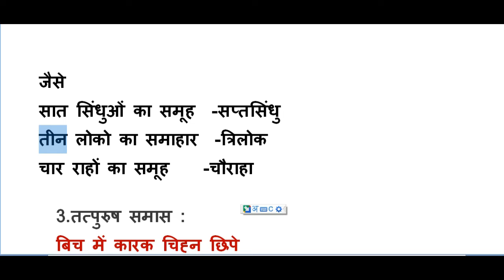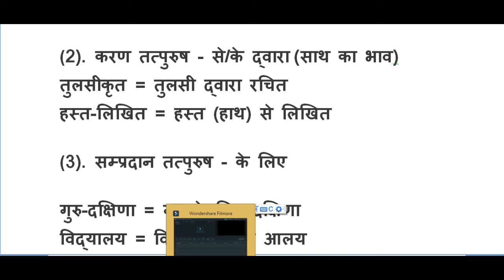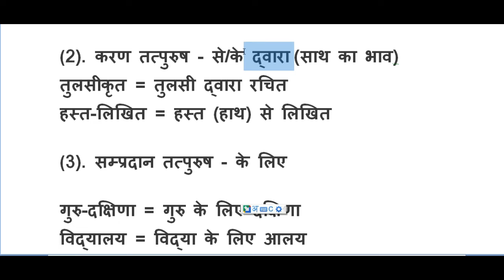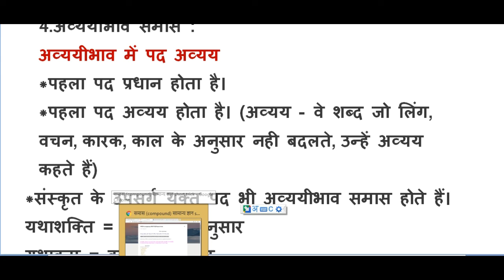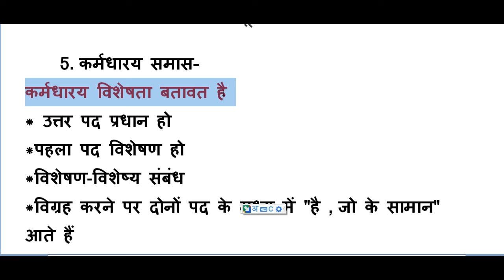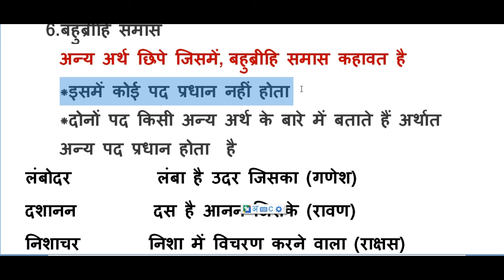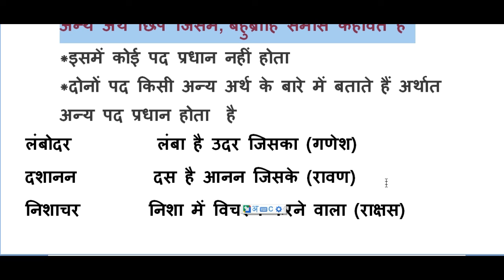समास पहचानने की जबरदस्त ट्रिक ll SAMAS ll HINDI GRAMMAR ll SAMAAS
समास पहचानने की जबरदस्त ट्रिक